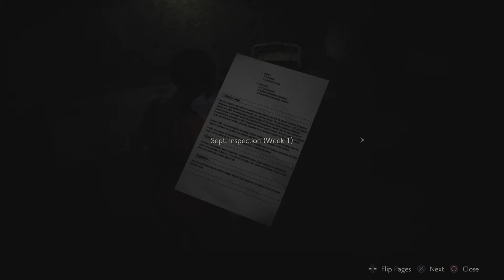RESIDENT EVIL 2 Remake part 6 Ada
Hi guys and welcome to another series and in this series i will play through resident Evil 2 Remake. In this video i will play through Ada's section.